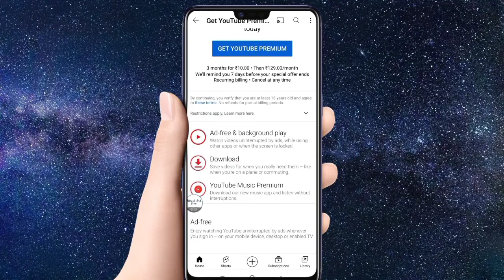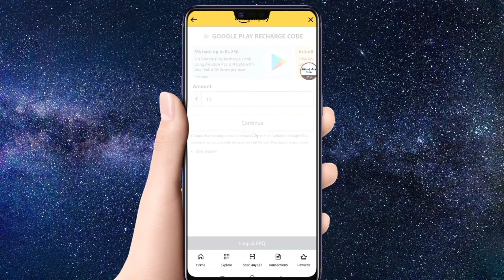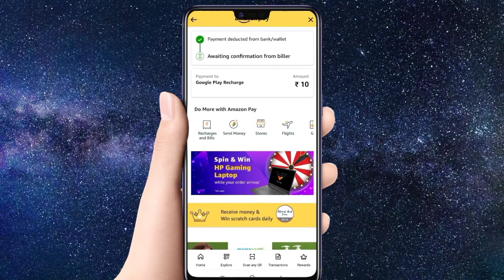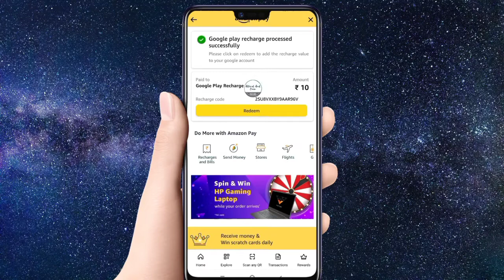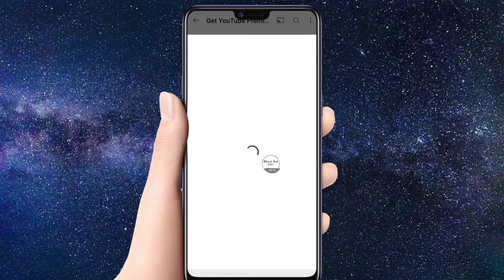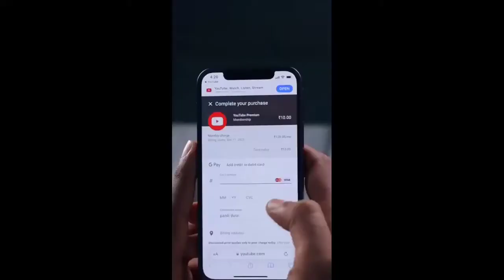യൂട്യൂബ് പ്രീമിയം 3 മാസത്തേക്ക് വെറും 10 രൂപ മാത്രം | Youtube Premium at 10rs for 3 months Malayalam